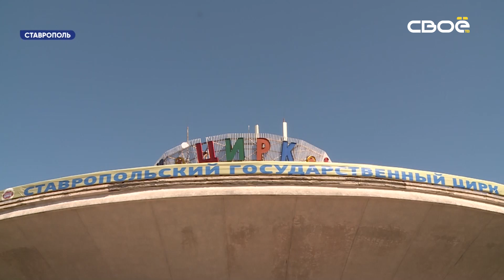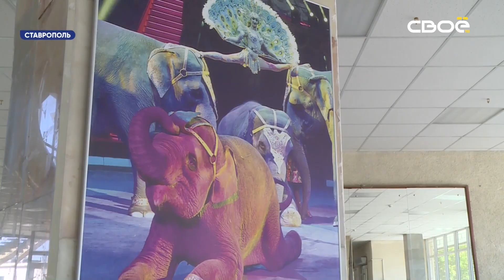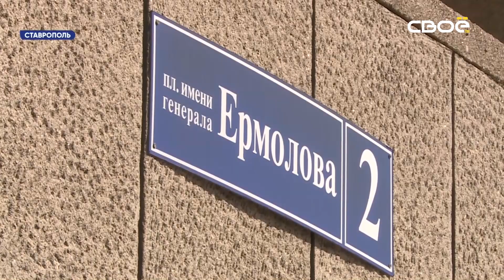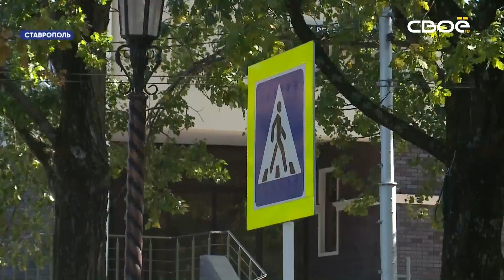Новости на Своём от 7 сентября 2020 г. 10:30